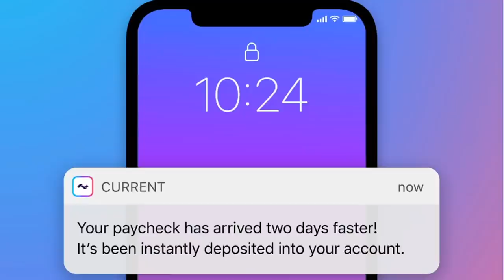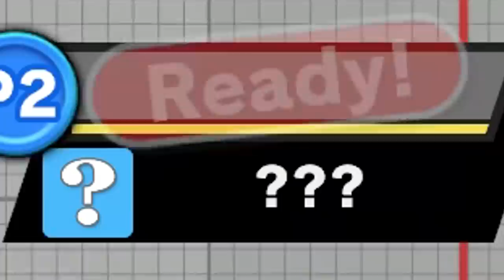The 10 Million GSP Club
Thank you to Current for sposoring!

The 10 Million GSP Club | IntroSpecktive

Some Super Smash Bros Ultimate Elite Smash, at 10 million GSP.